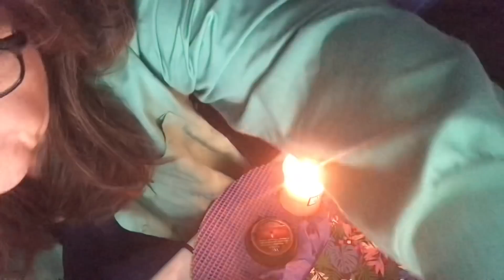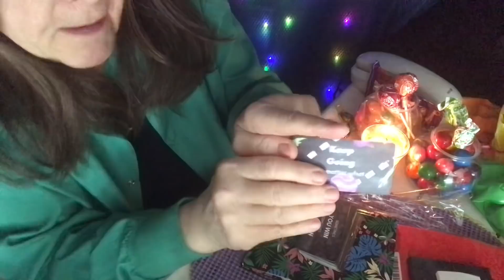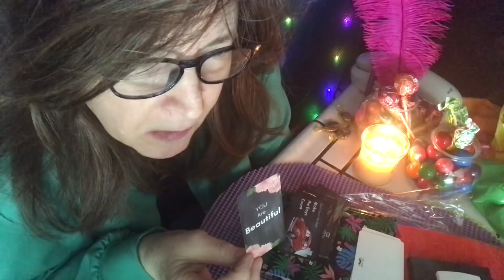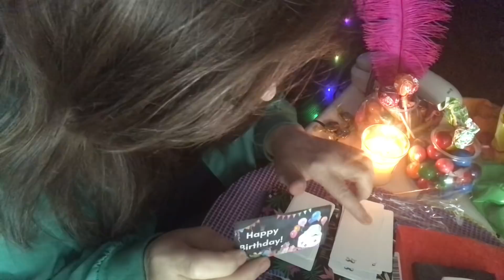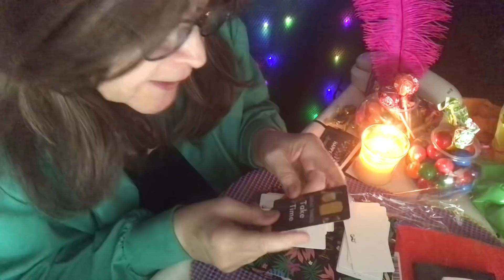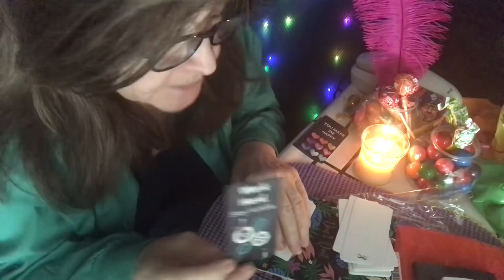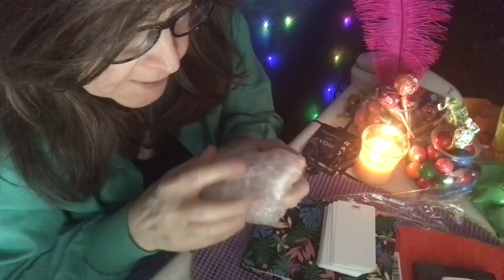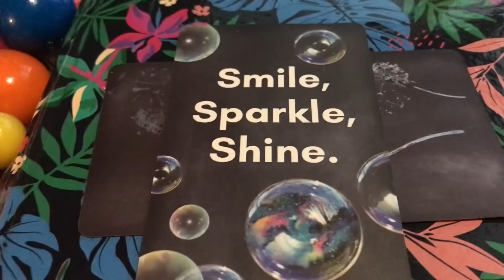1 Hr Quiet ASMR relaxation Late Night visit with The Therapy Lady RP (the crackling candle is back😴)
A reminder to viewers: My ASMR videos are not a replacement for professional care. If you have physical, emotional or mental health needs, please seek professional treatment.